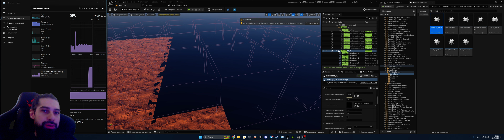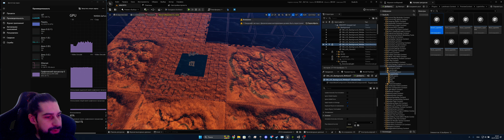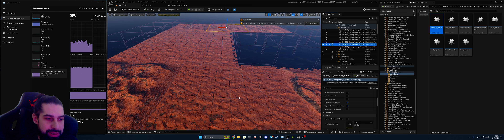Game Designer 07. Создаем столицу ММОРПГ ч.5. Соединяем несколько ландшафтов, добавляем текстуру.